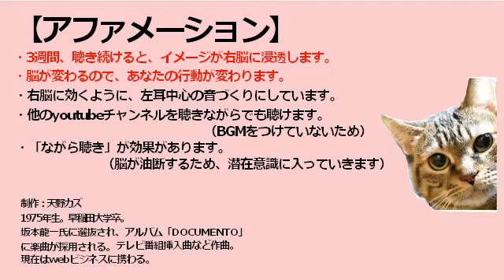あなたを誉める言葉【あなたはとても優しい】【BGMなし】